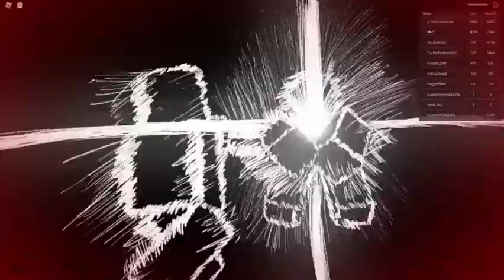average tsb gameplay